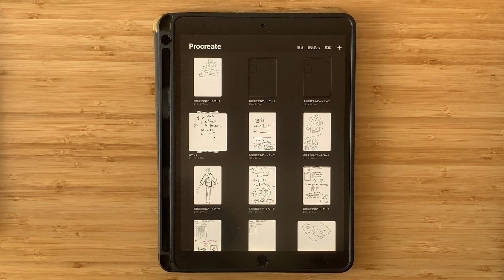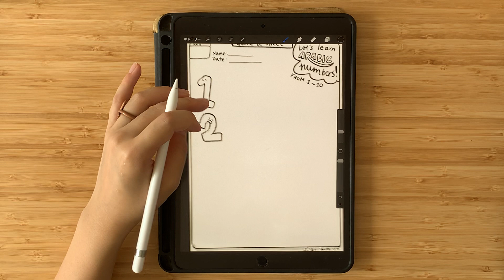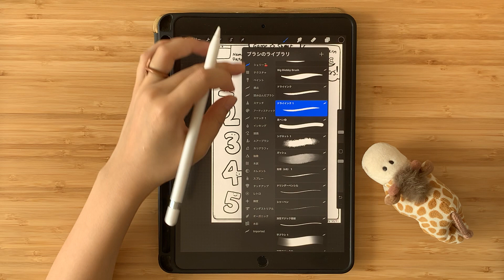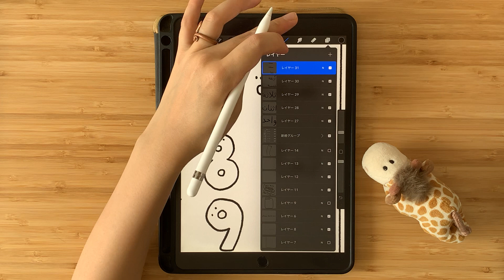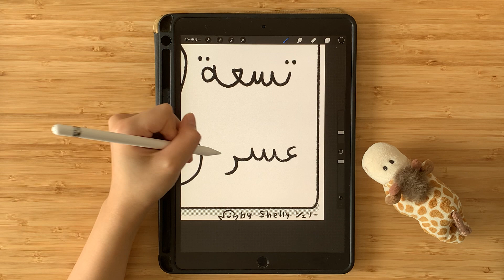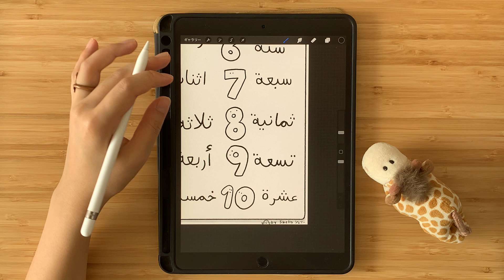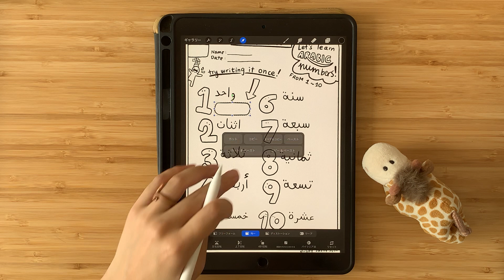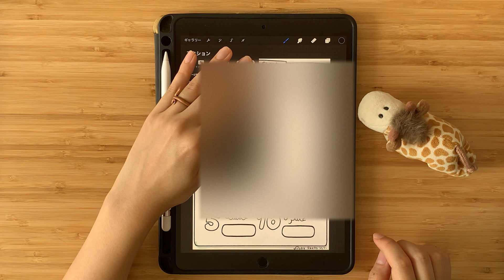Learning Arabic Numbers 1-10 Worksheet – Downloadable Worksheet done with Procreate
Creating e-learning materials for an online class delivered online! Learn-from-home is no longer a hassle.

Q: What are game-sheets?
A: Game sheets are not worksheets - with fun and passion, you can make every learning material a game that you and your child enjoy! Drop a comment or DM for how to make the best out of these game sheets.

Q: Where did the idea of game-sheets come from?
The idea of gamesheets started with my love for playfulness (遊び心 in Japanese) in learning. I believe that learning should be a fun and intuitive process.

Happy learning!